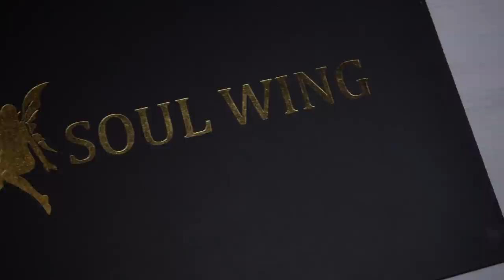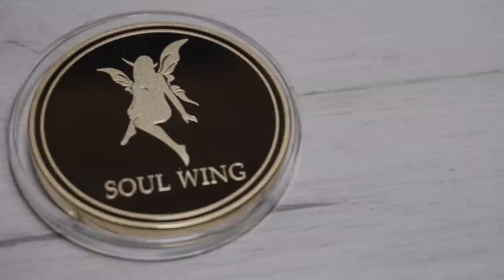TRUNKS SSJ VS MECHA FRIEZA | SOUL WING | UNBOXING AND REVIEW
En este video quería mostraros la primera estatua oficial de DBZ producida por Soul wing, en  la que representan una mítica escena de DBZ que todos los fans recordamos perfectamente. Espero que os guste el vídeo pese a su extensa duración.

▬▬▬▬▬▬▬▬ PÁGINA OFICIAL ▬▬▬▬▬▬▬▬